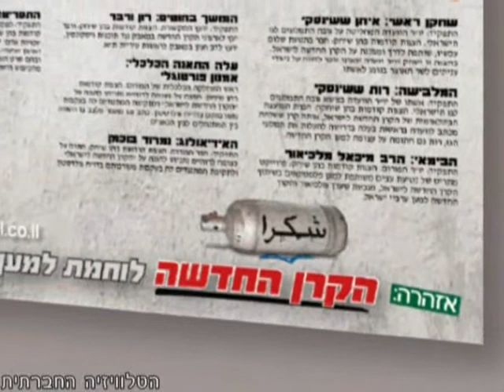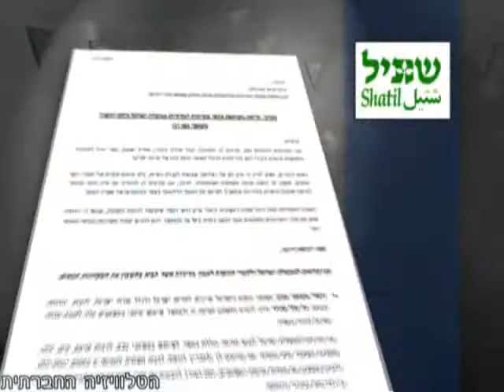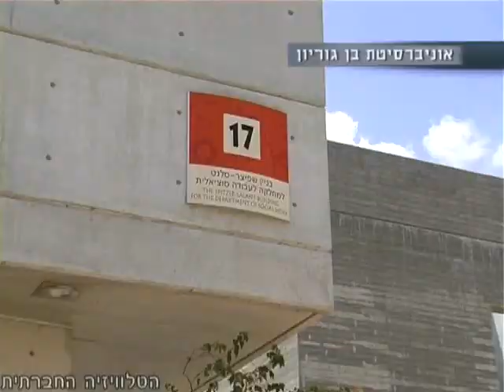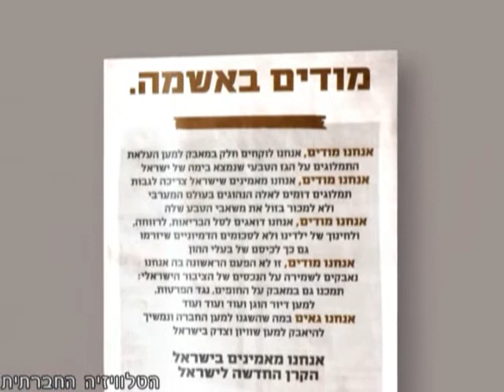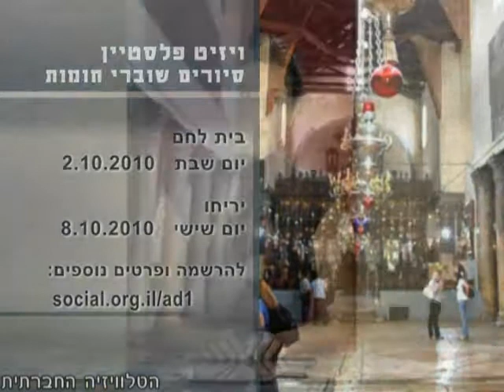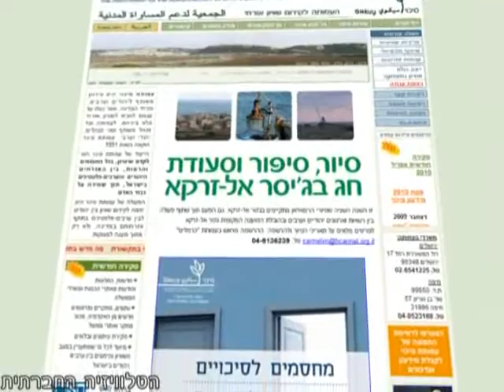סדר חברתי-7 חלק ג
"סדר חברתי" - מגזין אקטואליה (מספר 7) העוסק בשינוי חברתי.

על סדר היום: פרסומות סקסיסטיות, הישגים של ארגוני הנשים, משרה חלקית - פקטיבית, זכות השתיקה, גזענות במערכת החינוך, ניסויים בחתולים ובקופים, שוטרים רעולי פנים.

פינות האירוח: אמיר אוריין - מנהל תיאטרון החדר בשיחה על תיאטרון ושינוי חברתי. רחל ליאל מנכ"לית הקרן החדשה לישראל - על המתקפה כלפי הקרן וארגוני חברה וסביבה.

הפינה יוצאים לשנות: אקטיביזם ושינוי חברתי - ישי מנוחין מנכ"ל הוועד הציבורי נגד עינויים בשיחה על אירוע להשקת ספרו החדש.

*** זהו חלקו הרביעי של המגזין. המגזין שנמצא ביוטיוב חולק לארבעה חלקים.